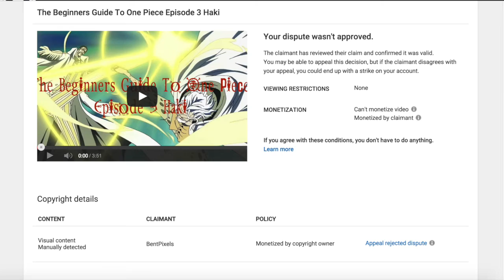BentPixels Owns One Piece WTF! Mimi Rant